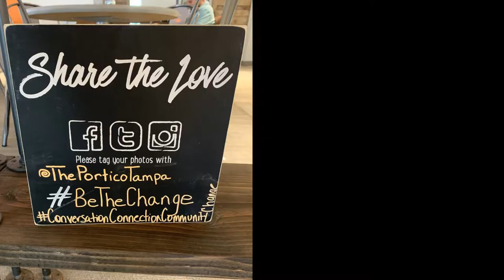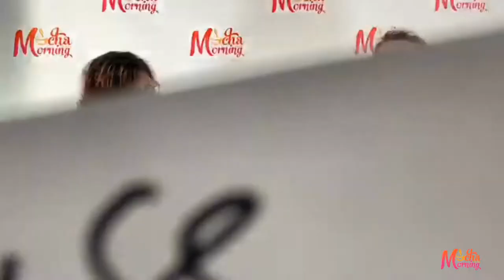Mocha in the Morning Season 2 Episode 19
April showers brought a gentrified, MAYochella at the Billboard Awards; Netflix is cutting the checks for diversity; and Crayola could have a Nipsey Hussle Blue.  Talk about clap backs, Kamala Harris had plenty; Diddy is the mother's day cover for Essence; curls take the Miss Teen USA crown, and is Jay-Z partly to blame for NYC's hood gentrification?  All of this and more on this week's Mocha in the Morning show!